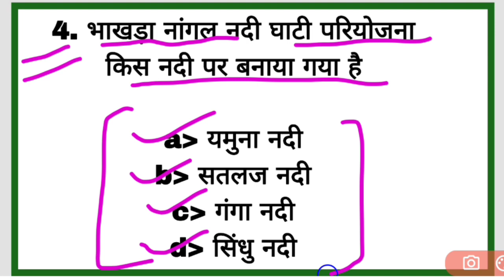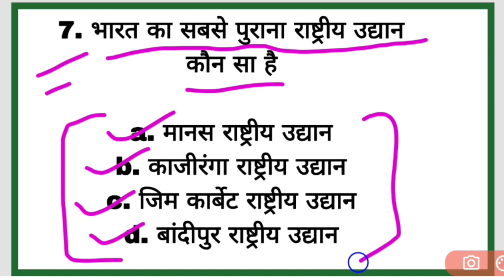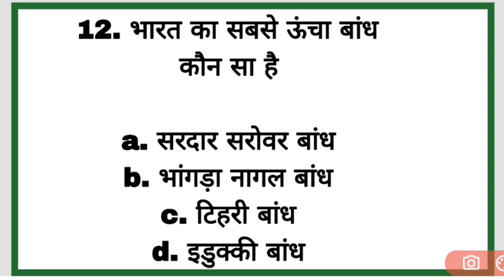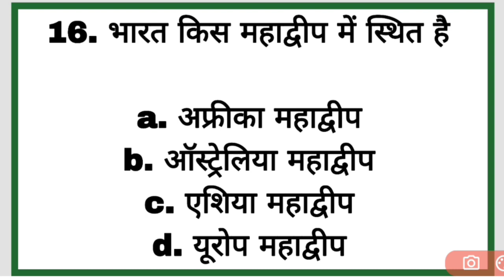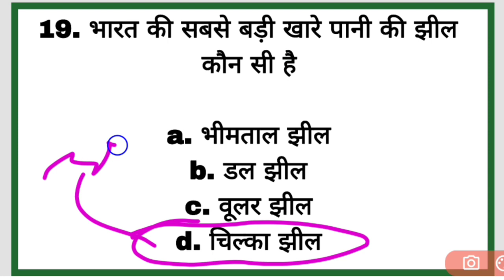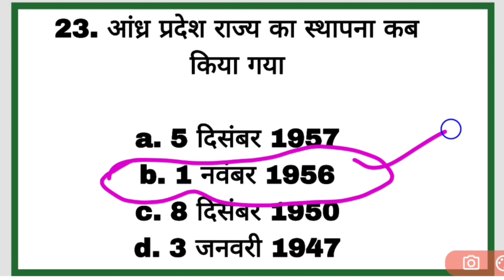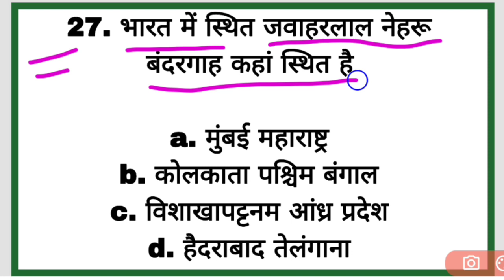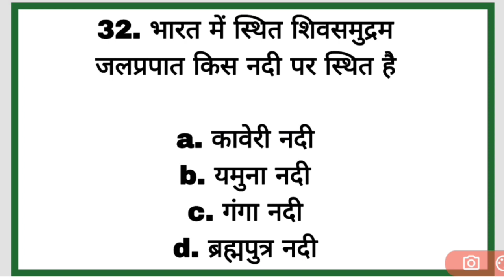hp tet important questions 2023 | part-1 | hp arts, lt, medical, non medical, tet | target focus